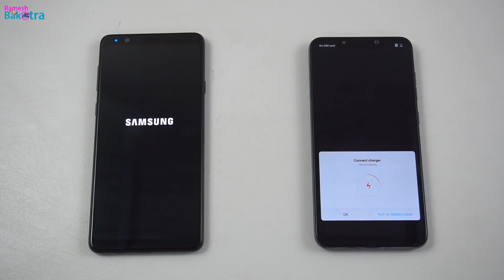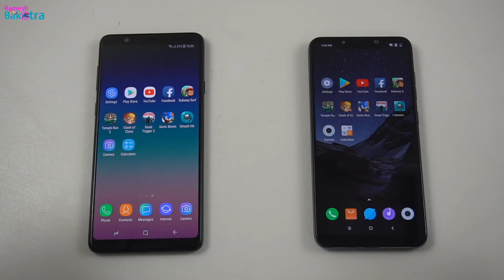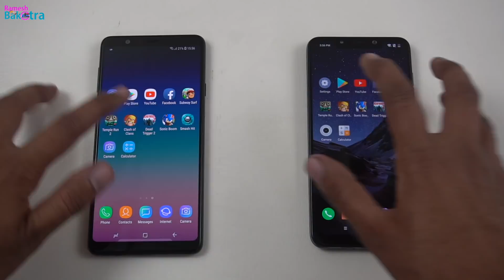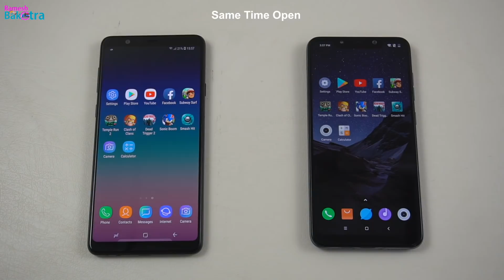Galaxy A8 Star vs Poco F1 SpeedTest and Camera Comparison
Samsung Galaxy A8 Speed Performance and Camera Quality Compare we open some apps same time & captured some pictures of same object in this video.